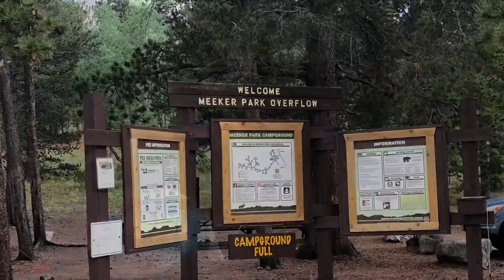Colorado trip summer 2018